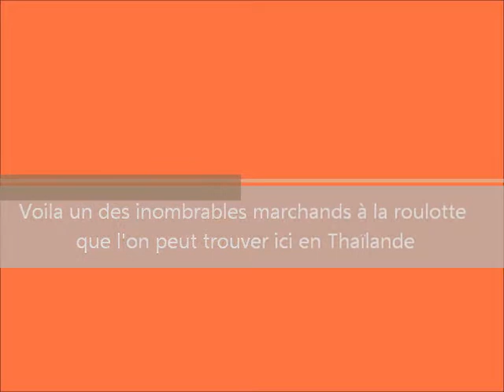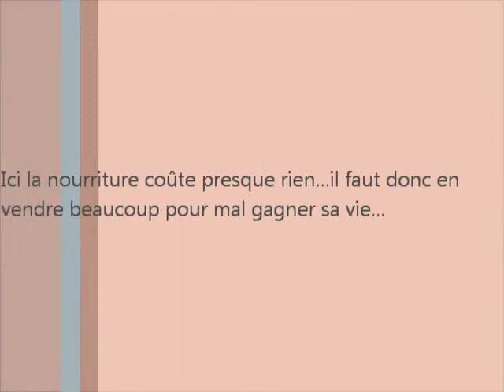Un des innombrables marchands à la roulotte en Thaïlande....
Je vous présente ici l'un des innombrables marchands de nourriture que l'on peut trouver ici en Thaïlande. La nourriture ne coûte rien ou presque alors il faut en vendre beaucoup pour mal gagner sa vie... Les marchands à la roulotte sont très répandus en Thaïlande et si vous avez faim et avez un peu d'argent vous pourrez être satisfaits...